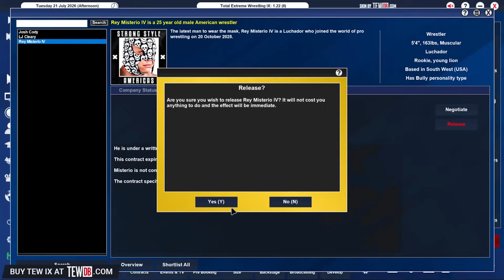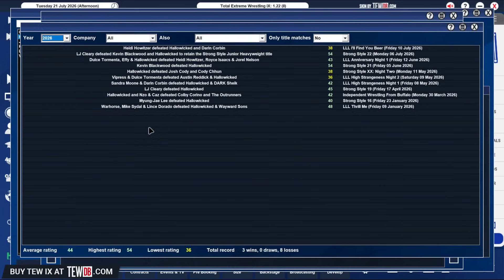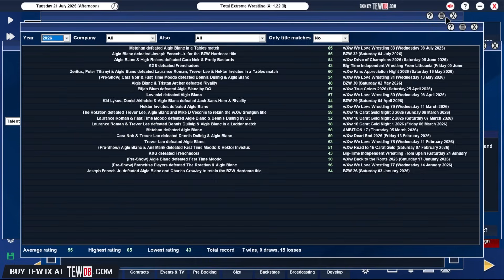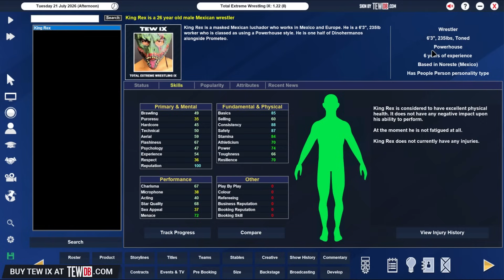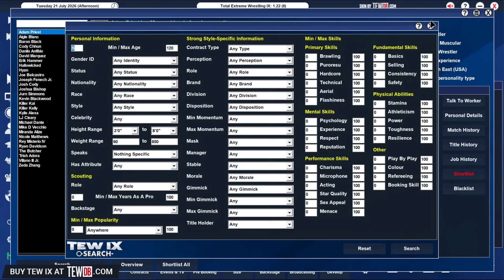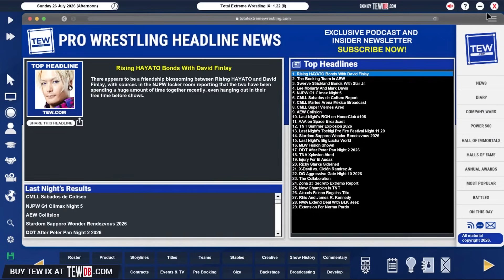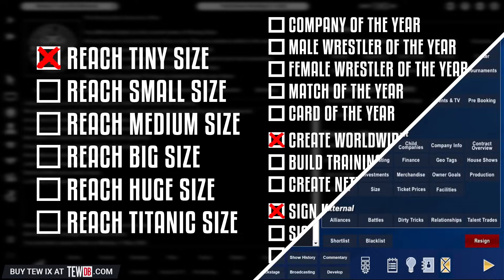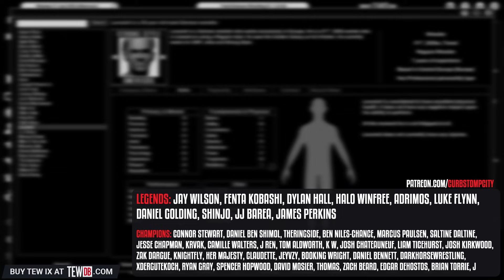I Finally FIRED Rey Mysterio In TEW IX... Local To Global Ep 9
Local to global is ultimate challenge in TEW IX. The rules are simple. You start with zero money, zero popularity, zero prestige, zero momentum and an empty roster. You must then work your way up the ladder to go from the smallest size a promotion can be to the biggest, that being insignificant all the way to titanic. Welcome to Strong Style Americas.